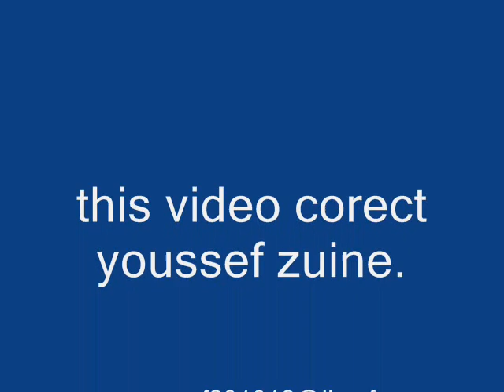التناوية30يوليوز التاهلية سوق السبت اولاد النمة